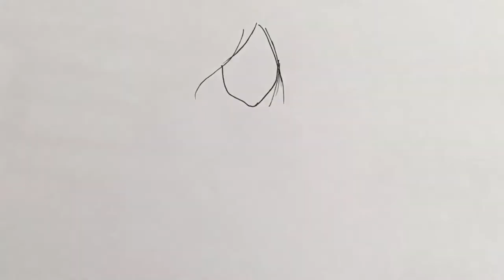How to draw a Cute fashion girl with pink dress step by step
This video tutorial teaches how to draw a cartoon Cute fashion girl with pink dress for kids. Its a simple way of drawing, just watch and follow. Don't worry if you make some mistakes, you can always use an eraser, or better even you may create something wonderful of your own!